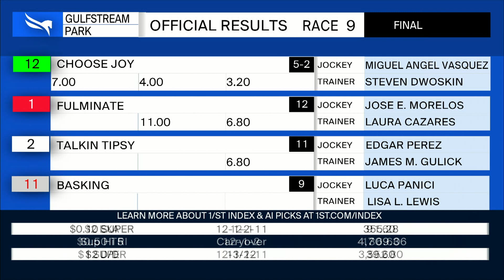Gulfstream Park May 20, 2023 Race 9